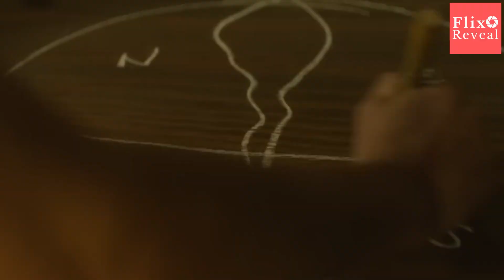All You Need To Know About Live Action One Piece Netflix Movie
Here’s a first look at the live action adaptation of the most popular manga in history, written by Eiichiro Oda. ONE PIECE sets sail on August 31st only on Netflix.
Inspiration behind this video:

The first poster released for the Netflix adaptation had been met with largely positive feedback from fans of the source material, though some took issue with Luffy now donning a pair of shoes instead of sandals, which Rudd later explained stem from Godoy and the cast performing many of their own stunts. The rest of Luffy's design, however, has been acclaimed for its near-perfect recreation of everything from the scar just below his left eye to his iconic straw hat and the CGI used for his rubber-based powers.

Mackenyu's Roronoa Zoro design has similarly found its lack of a bandanna questioned by some longtime fans of the One Piece manga and anime, namely the scene in which he is rescued from being executed by the Marines, while his three-sword-wielding skills and sly demeanor have already been met with much anticipation. Rudd's Nami, Skylar's Sanji, and Gibson's Usopp, on the other hand, all hew very closely to their source counterparts, especially understandable for the former given her "not-so-secret" career plan to play Luffy's beloved navigator.